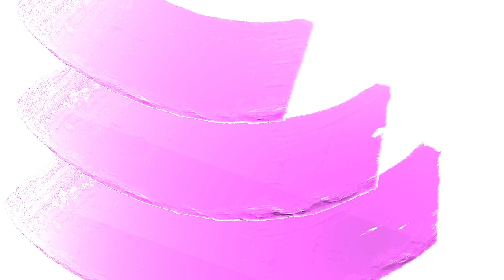2022 Conference: The Legacy of Performance - Marina Abramović and Tim Marlow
Session 4: The Legacy of Performance
A recorded conversation with Marina Abramović and Tim Marlow, Chief Executive and Director of the Design Museum in London Introduced by ICRA Board member Saskia Spender

How do you archive performance art and what forms does its legacy take? Tim Marlow talks to Marina Abramovic, the most influential performance artist in the world, about her career and its future legacy.
Marina Abramovic has pioneered performance as a visual art form, creating some of the most important early works. The body has always been both her subject and medium. Exploring her physical and mental limits in works that ritualize the simple actions of everyday life, she has withstood pain, exhaustion and danger in her quest for emotional and spiritual transformation.

The Institute has taken complete form to date in São Paulo and has presented numerous iterations of the Abramović Method in locations including Sydney, Buenos Aires, Basel, and Toronto.

Tim Marlow is Chief Executive and Director of the Design Museum in London.
Formerly Artistic Director of the Royal Academy of Arts and Director of Exhibitions at White Cube, Marlow has been involved in the contemporary art world for the past thirty years as a curator, writer and broadcaster. He has worked with many of the most important and influential artists of our time. He was awarded an OBE in 2019 for his programmes.
Marlow sits on the Board of Trustees for the Imperial War Museum, Art on the Underground Advisory Board, the Design Age Institute and Cultureshock Media.